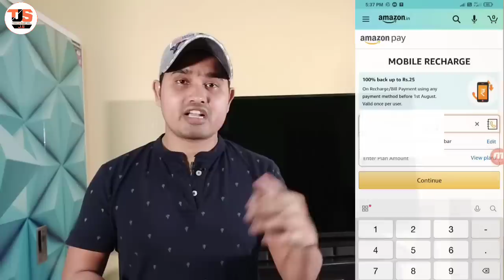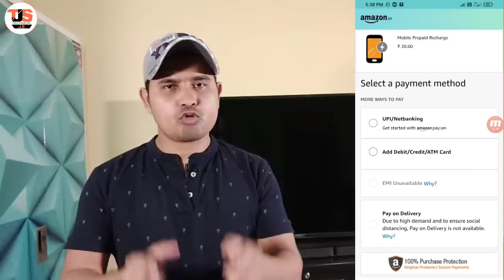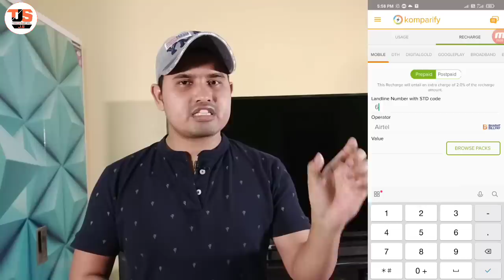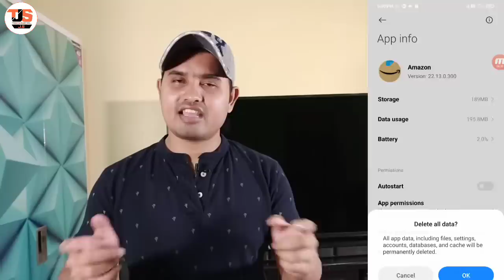Amazon Bug Trick 🤑 Get Free Mobile Recharge Unlimited Times, Amazon Free Recharge Offer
Welcome to Technical J.S